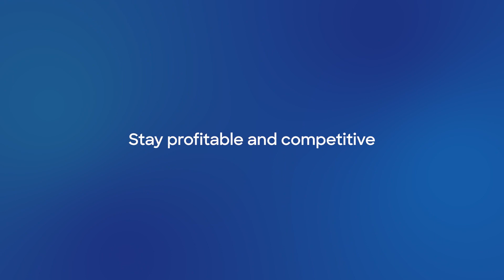Emapta: outsourcing that works for you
Staff up for less, do more despite a global talent shortage, partner with Emapta and grow with outsourcing solutions that are tailored just for you.

About Emapta

Emapta is a trailblazer in the outsourcing industry, redefining traditional outsourcing by creating a new standard for how businesses leverage offshore and nearshore teams. With a focus on providing dedicated, top 1% high-performing teams from the world’s most skilled talent hubs, Emapta goes beyond cost reduction to deliver true value, optimizing operational efficiency and resource management for its clients as a seamless extension of their onshore operations.

Operating in over 30 countries, Emapta celebrates 15 years of consistent growth, supporting over 900 clients with a global workforce of more than 10,000 team members. The company’s commitment to employee welfare has earned it recognition as one of the “Best Companies to Work for in Asia” and contributes to industry leading attrition rates in the industry.

Emapta’s innovative staffing solutions are tailored to meet the evolving needs of its clients, ensuring each partnership is productive, sustainable, and forward-thinking. By continuously adapting to market demands, Emapta remains at the forefront of outsourcing, setting the stage for the future of work and accessing the Top 1% Global Workforce.